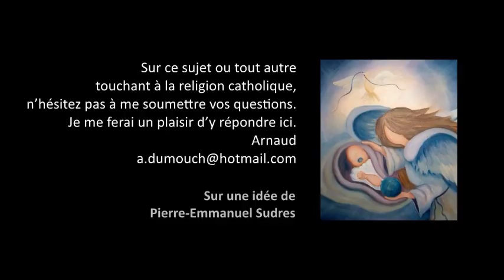Ame 16- A la mort, l’homme garde-t-il les souvenirs des circonstances de sa vie ? Premiers pas catho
Premiers pas catholiques, Ame 16- A la mort, l’homme garde-t-il les souvenirs sensibles des circonstances de ses choix ? (3 mn)